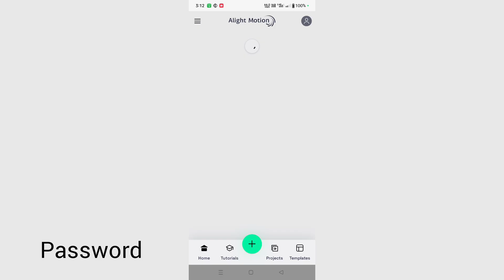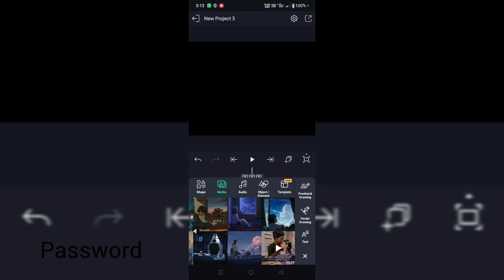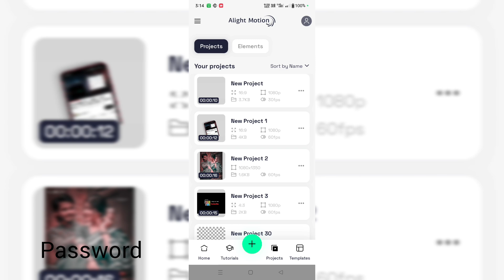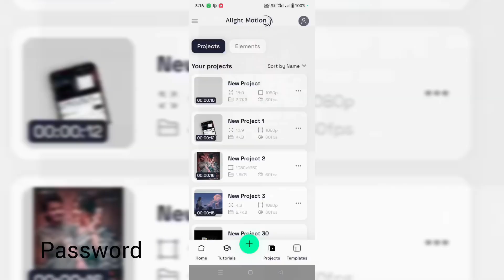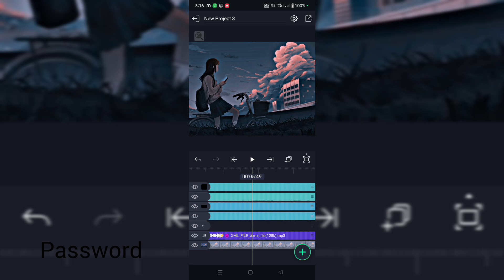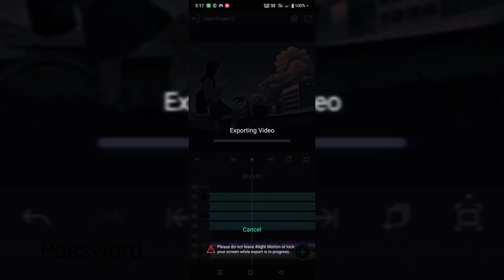𝑰𝒏𝒔𝒕𝒂𝒈𝒓𝒂𝒎 & 𝑭𝒂𝒄𝒆𝒃𝒐𝒐𝒌 𝑽𝒊𝒓𝒂𝒍 𝑺𝒂𝒅 𝑹𝒆𝒆𝒍𝒔 𝑽𝒊𝒅𝒆𝒐 𝑬𝒅𝒊𝒕𝒊𝒏𝒈 𝒊𝒏 𝑨𝒍𝒊𝒈𝒉𝒕 𝑴𝒐𝒕𝒊𝒐𝒏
Trending Facebook Viral Video Editing / Instagram Viral Video Editing/ Status Video Editing @Lucky_ka_Tech
facebook Viral Video Editing
trending video editing
new shorts video editing
alightmotionvideoediting
couple status editing
text status editing
text status video editing
𝐗𝐌𝐋 𝐅𝐢𝐥𝐞 ... Join Telegram

〓 𝑿𝑴𝑳 𝑭𝑰𝑳𝑬...Join Whatsapp Chennel ,xml okhan ei sms korle peye jbe
𝑾𝒆 𝑼𝒑𝒍𝒐𝒂𝒅 𝑹𝒆𝒈𝒖𝒍𝒂𝒓 𝑻𝒆𝒄𝒉 𝑽𝒊𝒅𝒆𝒐𝒔 𝑰𝒏 𝑻𝒉𝒊𝒔 𝑪𝒉𝒂𝒏𝒏𝒆𝒍 𝑰𝒏 𝑩𝒆𝒏𝒈𝒂𝒍𝒊.

ᴅᴏɴ'ᴛ ғᴏʀɢᴇᴛ ᴛᴏ ʟɪᴋᴇ,ᴄᴏᴍᴍᴇɴᴛ sʜᴀʀᴇ &amp; sᴜʙsᴄʀɪʙᴇ ...

Lucky Boy Edit
From - Karimpur ( India )

         • 🆃🅷🅰🅽🅺   🆈0⃣🇺  🆂🇴  🅼🇺🅲🅷 •